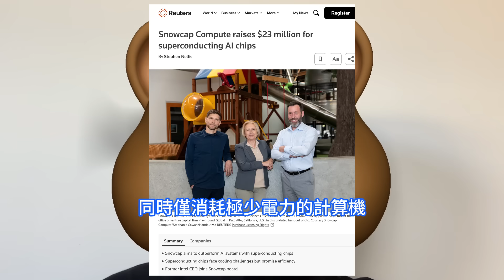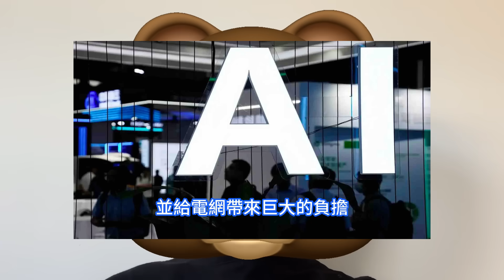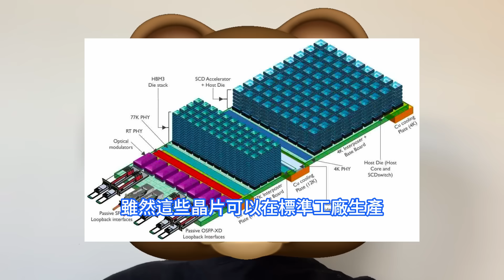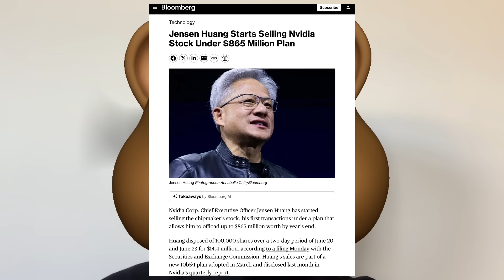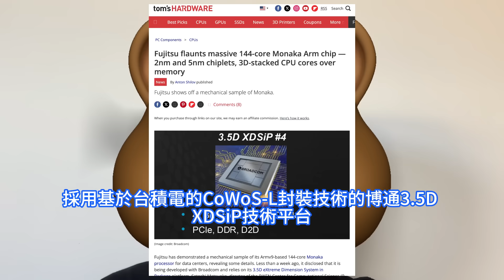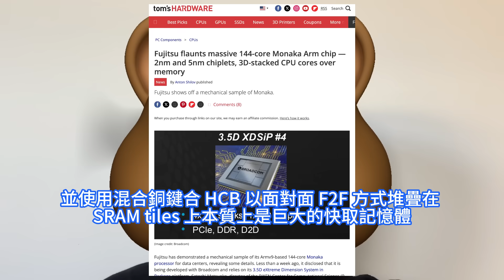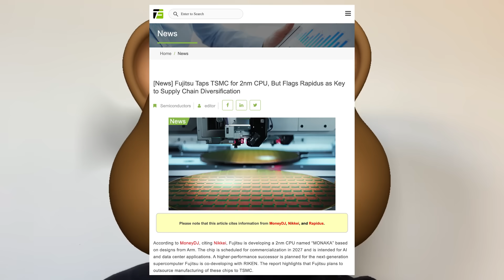慘遭巨挫！日本晶圓代工廠Rapidus哭暈，富士通重磅2nm CPU仍交台積電製造。超導AI晶片創企Snowcap Compute融資千萬美元，前英特爾執行長基辛格加盟董事會，黃仁勳猛拋輝達。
利用超導技術打造人工智慧AI運算晶片的初創公司Snowcap Compute完成2300萬美元融資，並宣佈英特爾前執行長帕特·季辛格Pat Gelsinger加入其董事會。據海外媒體報道，輝達公司執行長黃仁勳已開始出售該晶片製造商的股票，這是他根據一項計劃進行的首筆交易，該計劃允許他在年底前出售價值高達8.65億美元的股票。據日經新聞報道，日本富士通Fujitsu目前正研發2nm CPU MONAKA，預計將交由台積電代工生產。不過，富士通也表示，日本初創晶圓代工企業Rapidus 對於確保供應鏈穩定性來說非常有用。